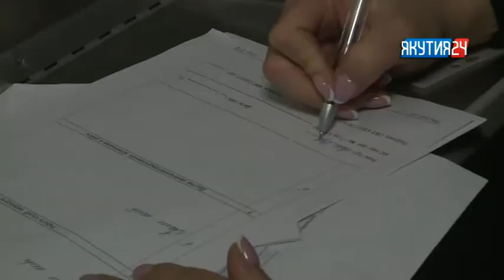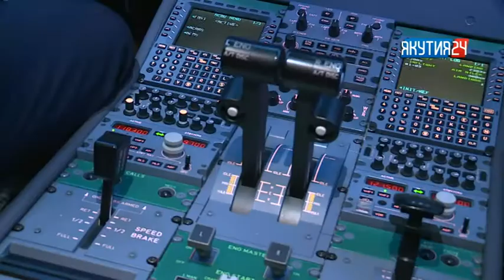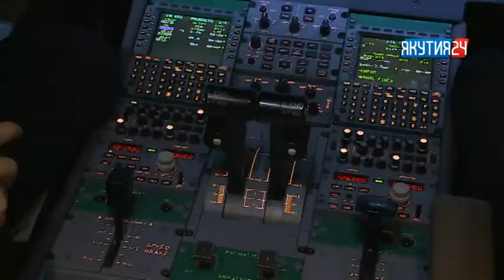95 лет гражданской авиации. Репортаж корреспондента телеканала "Якутия 24" с борта самолета